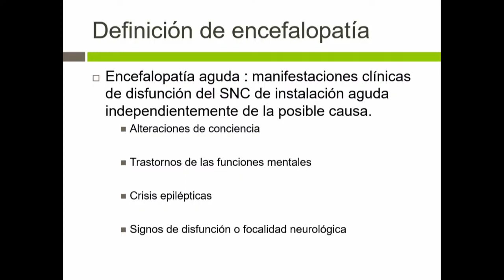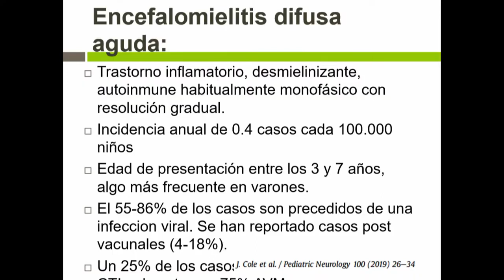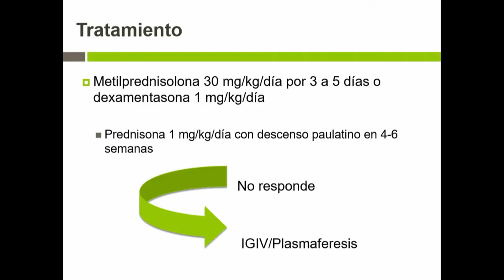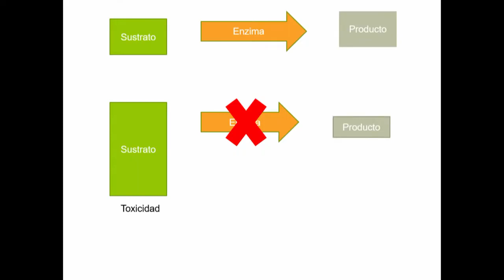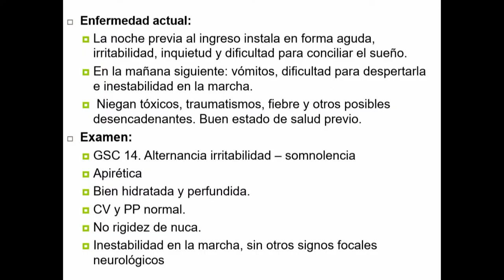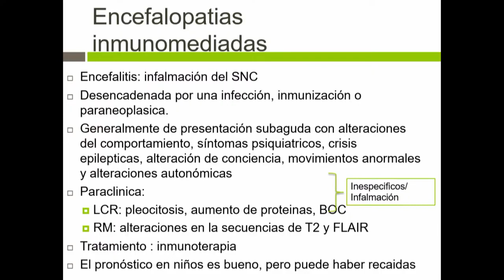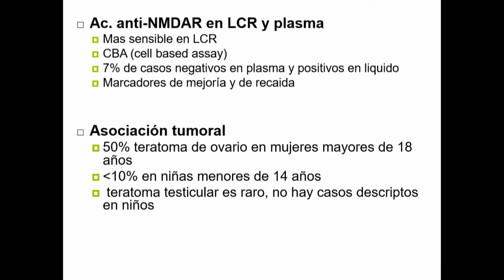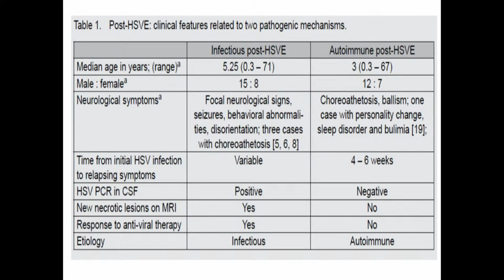CONFERENCE 21 09 21 VIDEO 4